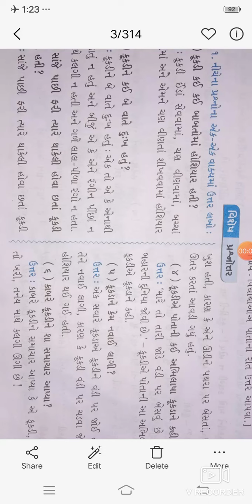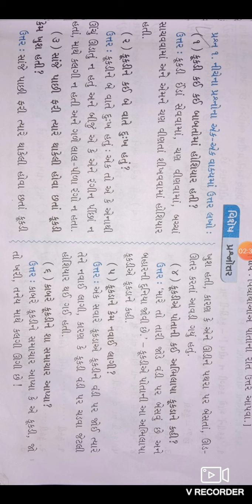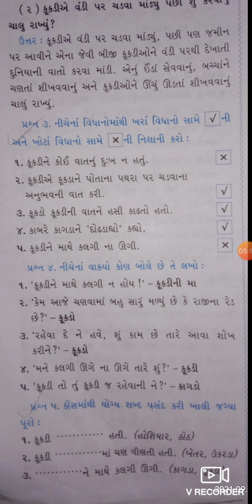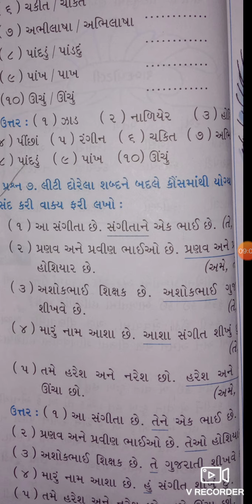STD 4 GUJARATI PATH 2 VIDEO 6